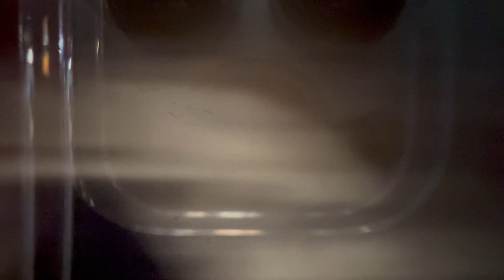Ginza to Tokyo | Tokyo Metro Marunochi Line (東京メトロ丸ノ内線) Train Ride!